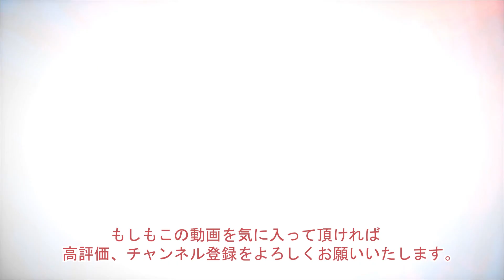生後三カ月の子犬も殺処分に！真夜中のレスキュー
夜中になりましたが、香川県より9頭の子犬をレスキューしました。
どの子も可愛い。。。
放置していたら、こんな可愛い子達も誰に知られる事もなく殺処分になってしまいます。

香川県は殺処分が多いのですが、その多さから他府県が協力しなければ殺処分は減るはずもありません
他府県でも協力して助けれるシステム作りを構築される事を祈ります。

捨てないで！殺処分ゼロを目指して活動しています。

1匹でも多くの命を救うために多方面での活動を尽力しております。
当会は主に殺処分寸前の犬をセンターから保護していますので一般の方からの引き取りはしていません

動物の殺処分ゼロを目指して活動する非営利団体
【アニマルレスキューMiki Japan】